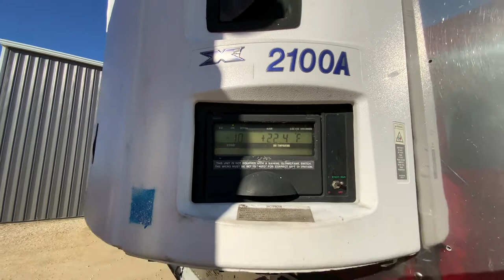2008 GREAT DANE 53' For Sale